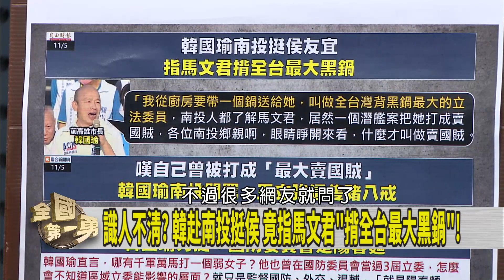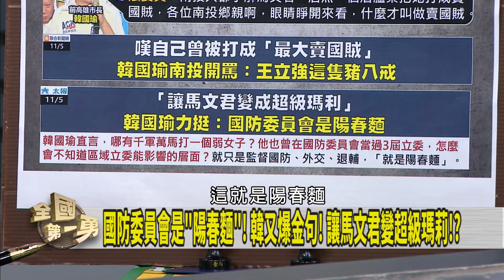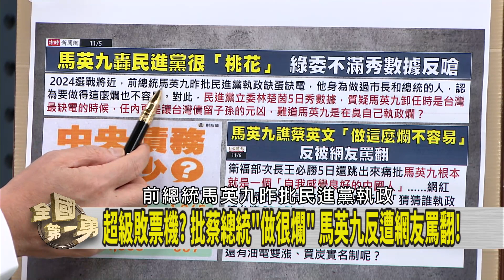馬文君揹黑鍋？韓導顛倒是非？ 馬英九譙小英！不先想想自己？【全國第一勇 精華】2023.11.06(2)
📌揭徐記者會列席者! 通通有統戰背景!? 柯的促統名單?
📌宣誓就職需棄雙重國籍! 徐春鶯模糊視聽? 好想當立委?
📌意圖拆散兩岸婚姻? 徐春鶯爭議又一樁! 柯P噤聲?
📌又見豬隊友? 韓國瑜站台 竟指馬文君"揹黑鍋"! 蛤?
📌拒絕貪污.家族壟斷.黑道惡行! 綠宣示剷除"新北三瘤"!
📌駁違建! 談萬里老家 賴清德哽咽:颱風後要去撿鉛板.

【主持人】
徐國勇

【節目來賓】
民進黨立法委員   蔡易餘
前新北市議員     李坤城
民進黨前發言人   謝佩芬